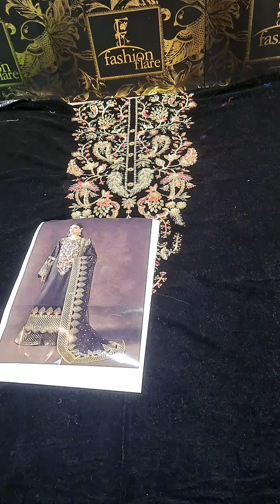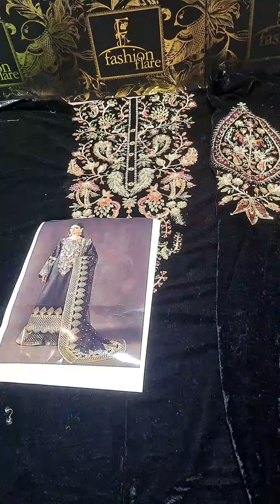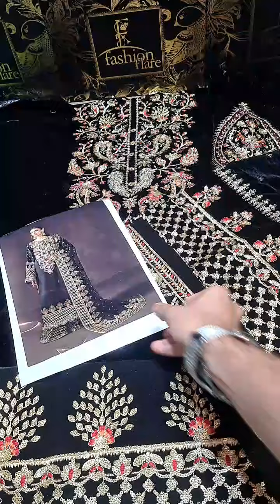𝗔𝗳𝗿𝗼𝘇𝗲𝗵 𝗗𝗶𝘃𝗮𝗻𝗶 𝗥𝗔𝗬𝗔 𝗩𝗲𝗹𝘃𝗲𝘁 - 𝟬𝟴𝟬𝟲𝟯 - 𝗡𝗲𝘄 𝗔𝗿𝗿𝗶𝘃𝗮𝗹,